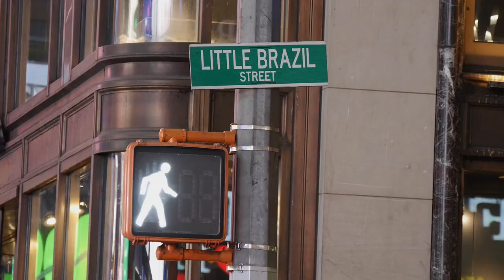(Trailer) Kelmer Neves: Impossível É Uma Opinião - Superação nos EUA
Filme vencedor dos prêmios de "Melhor Filme Documentário" em 2021 no New Jersey Film Awards, "Melhor Filme Inspiracional" no Paris Film Festival, "Melhor Filme Documentário" no Best Istanbul Film Festival em 2020.

Veja sinopse abaixo  ⬇️

Comente! Compartilhe! Curta se gostou do conteúdo para que possamos produzir mais filmes para você!

✔️Curta e siga nossa página no Facebook e Instagram para incentivar a nossa produção e fique atualizado para os lançamentos futuros

✔️ Se você tem uma história sobre imigrantes que vale um filme ou conhece alguém com essa característica, mande um resumo de sua história para nossa produção com até 10 linhas através do nosso

✔️ Nomos Law Group é um escritório de advocacia especializado em imigração e representa clientes em todos os EUA, Canadá e Brasil.

✔️ ✈️ Se você precisa de passagens aéreas, hotéis ou consultoria em viagens

Sinopse:
O filme narra a trajetória de superação do brasileiro Kelmer Neves, nascido na cidade de Cabo Frio – RJ, desde a sua partida do Brasil em 1999 para os Estados Unidos até os dias de hoje. Ao chegar nos EUA, por uma infelicidade, Kelmer entrou na lista negra das autoridades americanas e foi procurado pelo ICE, FBI e polícia do estado de Massachusetts. Desestimulado por amigos, familiares e muitos advogados, Kelmer não desistiu e lutou pela sua liberdade durante 15 anos, até seu caso chegar a Suprema Corte norte-americana. Além dos muitos problemas, conflitos e desafios que um imigrante vive, o documentário revela as consequências de uma decisão equivocada e a importância de se manter focado para conquistar um objetivo. O caso de Kelmer Neves estabeleceu um precedente legal (Neves V. Holder) que ajuda muitos imigrantes em situação semelhante nos Estados Unidos.

Gênero: Documentário
Duration: 47 minutes
Roteiro, produção, edição e direção:  Tiago Lopes